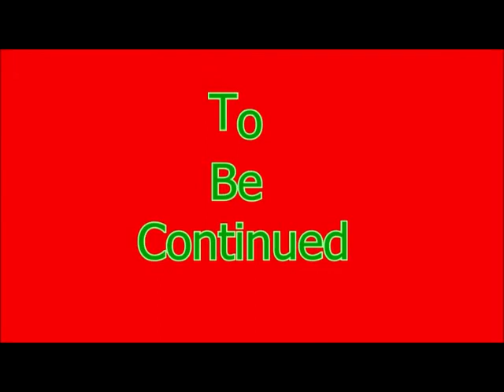Rayman Raving Rabbids TV Party Episode 8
Family Friendly Gaming is pleased to share this game play video for Rayman Raving Rabbids TV Party.